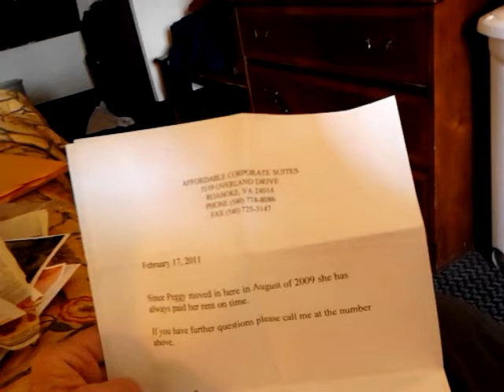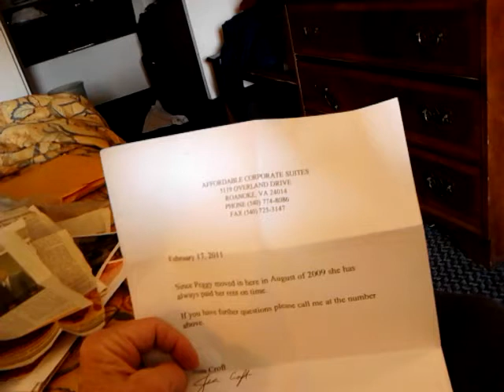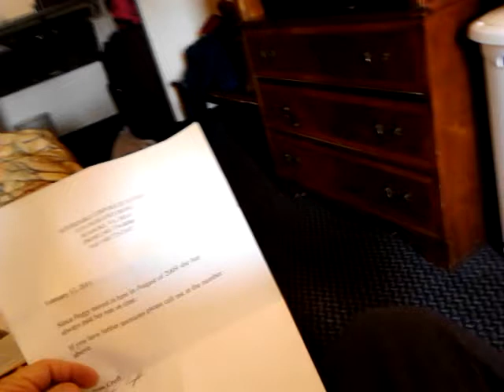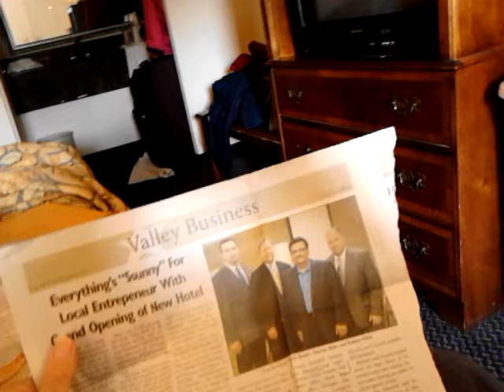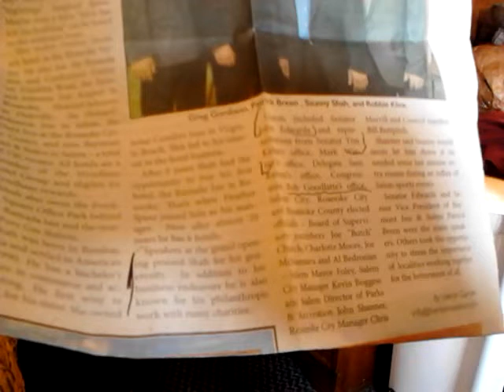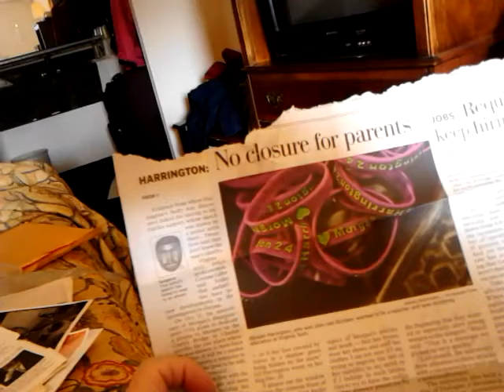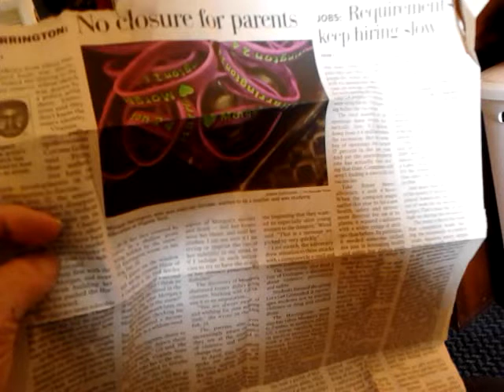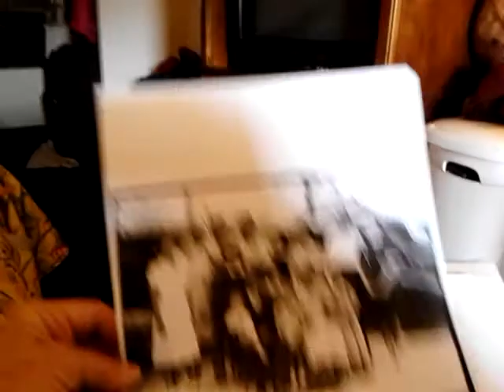M.D. A LICENSE TO KILL,RAPE,+VICTOR GONZALEZ CHILD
Psychiatry+a license to kill & rape, psychological warfare